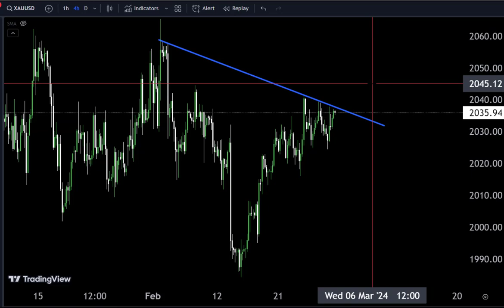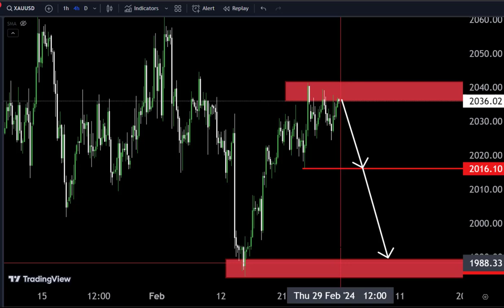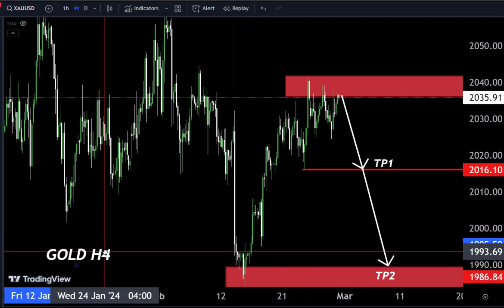GOLD Live Analysis For Today 🙂 Technical Analysis/Day trading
Hello Traders